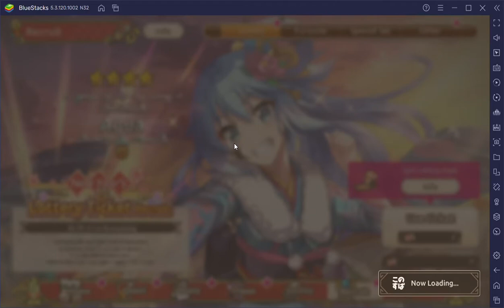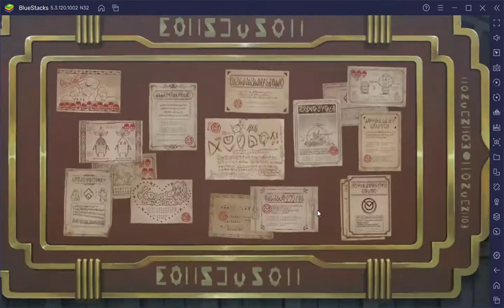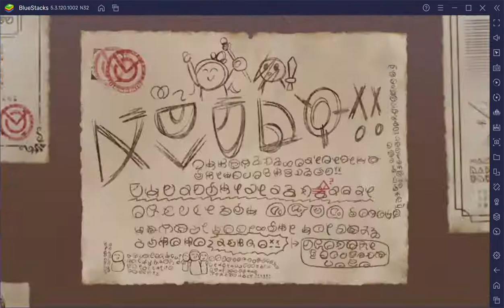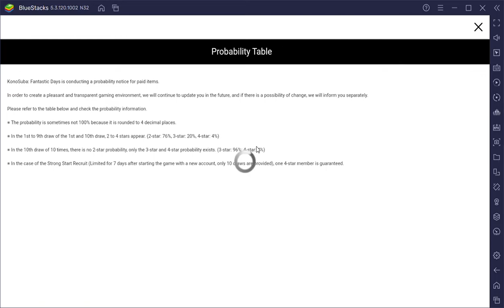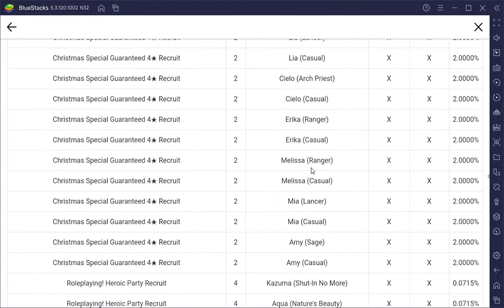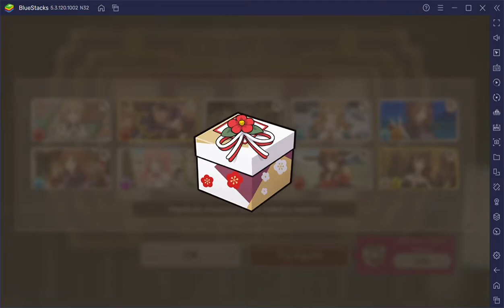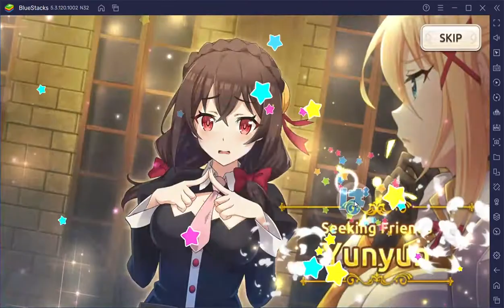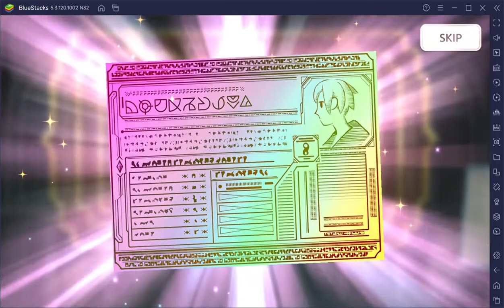เปิดกาชาปีใหม่ 9000 เพชร ความรู้สึกนี้มันอย่าบอกนะว่า... (konosuba fantastic days)